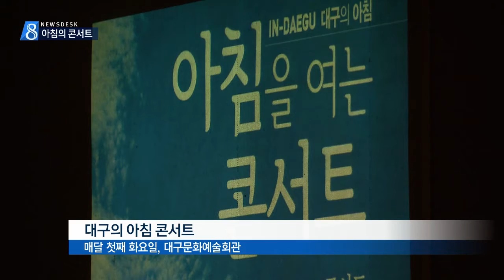[대구MBC뉴스] 문화갈증 해소 '아침의 콘서트'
내용: 문화갈증 해소 '아침의 콘서트' - 조재한 기자